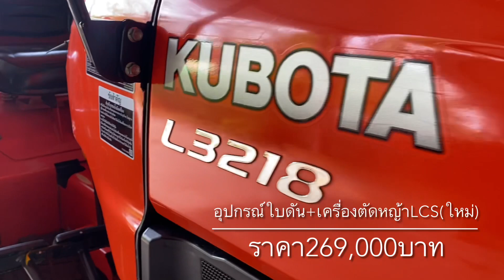รถไถคูโบต้าL3218(4WD)ใบดัน+เครื่องตัดหญ้าLCS ใหม่ รถ500ชม ติดต่อ063-4539224,099-4945351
🔻ราคา 369,000 พูนเสมอสาขาระยอง
🔻อุปกรณ์ใบดัน+เครื่องตัดหญ้าLCSใหม่
🔻รถใช้งานน้อย500ชม เครื่อง เกียร์ ไฮดรอลิค เพลาหน้า ทำงานปกติ.                                                                                                🔻สนใจติดต่อสอบถาม พูนเสมอแทรคเตอร์ ต.กองดิน อ.แกลง จ.ระยอง. 🔻คลิ้ปวิดีโอ

ไอดีไลน์  :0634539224
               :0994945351